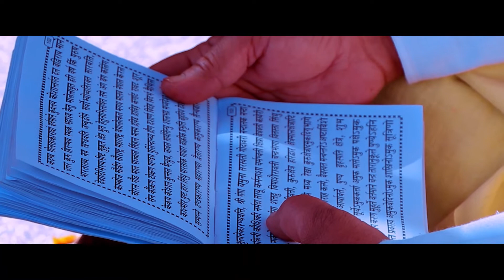Dr. Jyoti & Dr. Archit Wedding Highlights || Harry Studio Hamirpur